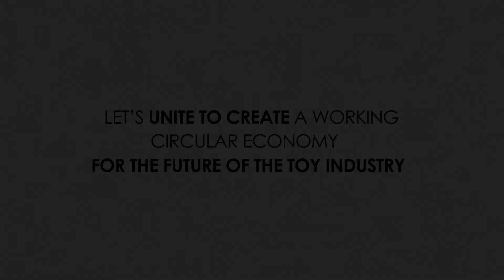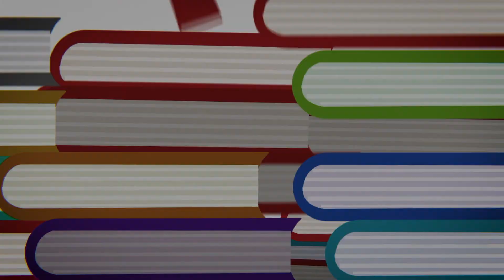It is time to Recycle to Read